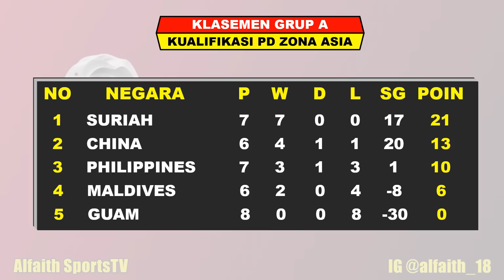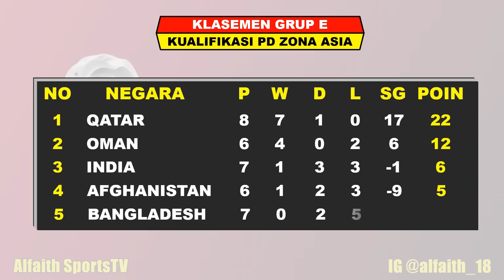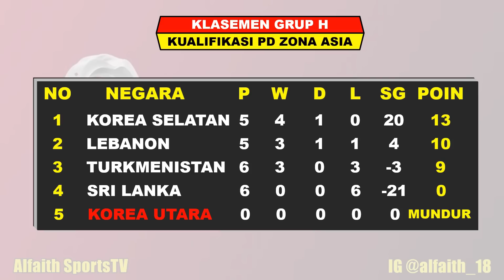Hasil Kualifikasi Piala Dunia 2022 ~ INDONESIA VS UEA ~ MALAYSIA VS VIETNAM FIFA World Cup Qualifier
Hasil Kualifikasi Piala Dunia Tadi Malam
FIFA World Cup 2022 Qualifiers
Hasil Indonesia VS UEA
Hasil Malaysia VS Vietnam

Hasil Lengkap Kualifikasi Piala Dunia 2022 Zona Asia Serta Daftar Klasemen
Kualifikasi Piala Dunia Qatar 2022 Zona Asia

Hasil Pertandingan Ke 8 Kualifikasi Piala Dunia Jumat 11 Juni 2021 Live Mola TV Dan SCTV
MALAYSIA VS VIETNAM 1-2
INDONESIA VS UAE 0-5
MYANMAR VS KYRGYSTAN 1-8
PHILIPINA VS GUAM 3-0
KAMBOJA VS IRAN 0-10
NEPAL VS AUSTRALIA 0-3
HONGKONG VS IRAK 0-1
CHINA VS MALDIVES
AFGHANISTAN VS OMAN
SINGAPURA VS ARAB SAUDI
YAMAN VS UZBEKISTAN
KUWAIT VS YORDANIA

CHANNEL KE 2  : Alfaith SportsTV Channel
FANSPAGE FACEBOOK : Alfaith Sports
SUMBER  : TWITTER / INSTAGRAM PSSI